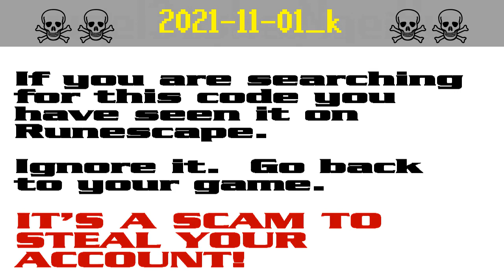2021-11-01_k ☠ [SCAM!] Runescape account-stealing (kana990)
The search code kana990 is possible bait in a persistent string of bogus script-kiddie giveaway scams to steal Runescape players' accounts. It appears that the scammers are starting to get annoyed by the warnings and they have started down-voting.